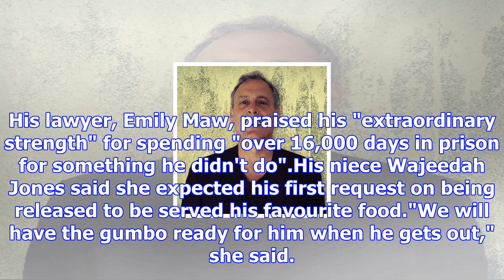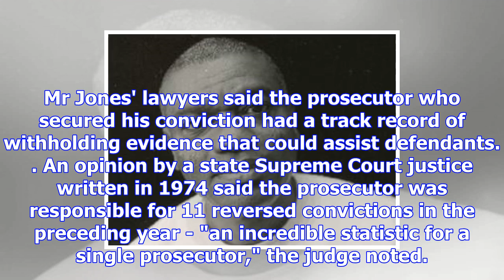Man freed after 'wrongly' spending 45 years in jail for rape and kidnap of nurse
By Philip Whiteside, News ReporterA US man has been freed from jail after "wrongly" serving nearly 5...